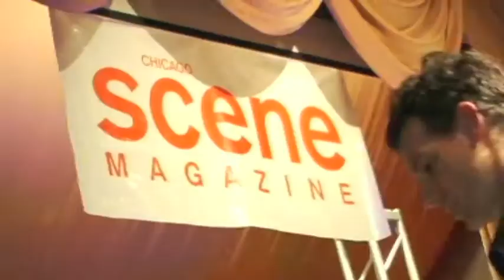Host Emcee Demo Reel for Jen Knoedl - JenChicago JenTravels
Demo reel of Jen Knoedl (aka JenChicago), the next travel show host STAR!